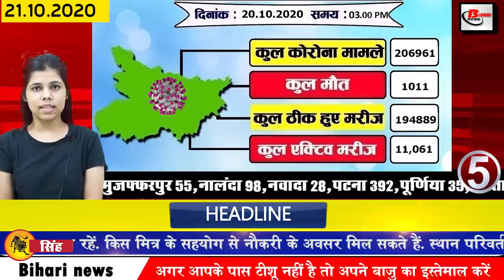Daily Bihar news of Bihar Election,Bsrtc,Araria,Bhojpur,Gaya,Madhepura,Munger,IIT Patna,Nitish Kumar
Today breaking news of bihar districts in Hindi i.e. 21 october  2020. Info of Bihar assembly elections, Bhojpur, Madhepura,Muzaffarpur,Patna,IIT Patna,Nitish Kumar, Navodaya  Vidyalaya,Chirag paswan
1. Bihar Weather Service Center Society removes vacancies
Bihar Meteorological Service Center Society has invited applications for 43 Scientist and other technical staff Interested and eligible candidates in the format given before 5 November 2020 on the website of Bihar Meteorological Service Center Society Can apply online. Educational qualifications for these posts have been released on the official website. At the same time, the process of application has started from October 5, which is going to continue till November 5. Interested candidates have been demanded to apply before the last date of application is over.
2. Today we will talk about the Bouncy Fair in the tourist destination of Banka
3. Patna Delhi bus service restored
bsrtc Patna Delhi bus service has started on the last day. For this, online ticketing service of ticket was started from 5 pm on Monday evening. Online ticket booking service has started from Red bus paytm make my trip go-I-bibo. . Ticket is also being received from the counter at Mithapur and Bankipur bus stand from six to 10 in the morning, two buses will be settled from Patna, one will be a sitter while the other will be a sleeper bus. At the same time, its fare has been fixed around 1650 rupees, while the sleeper bus will be 41 seater which will leave for Delhi at four in the evening.
4. Assistants will be posted at the village booth
5. Number of Corona affected reached 2 lakh in Bihar
In Bihar, the number of corona dominated is constantly increasing. According to the information shared by the Health Department, 1837 cases have been reported in the last 24 hours of the previous day, after which the number of affected people has increased to 206961.
6. IITPatna student gets great offer in Google and Microsoft

7. Today we will talk about Shri Krishna Sinha in Bihari identity
8. Now censor board will be made for Bhojpuri films
9. Special train will run from Habibganj to Rewa Agartala and Patna
10. 11 out of 14 Vidhansabhaelections seats of Rajdhani Patna will be put on 2 evm machines
11. Ranchi Patna special trains will start operating soon
Please pay attention to Yatraigan. In view of festivals, the railways have decided to run Ranchi-Patna special train. According to the information received, the Jharkhand government has given permission to run only one train between Ranchi-Patna and Ranchi-Jayanagar, therefore only one train will be operated on this route, according to the information received by the railway on November 18, train number 02849 Ranchi Patna It is planned to run the Festival Special train. This train will depart from Ranchi at 11:45 pm and reach Patna station at 8:00 am via Gomo, Koderma, Gaya. On November 19, only train number 02850 Patna Ranchi Festival Special train will be made operational.
12. Central and Navodaya Vidyalayas to open soon across the country
13. There may be an investigation into the undisputed assets of the candidates.
14. Chief Minister asked for an answer on where to give money on the promise of 10 lakh jobs
 15. Shatrughan Sinha said on taking retirement from politics
16. Pappu Yadav termed BJP leaders' statement against Chiragpaswan unfortunate
17. Tejashwi Yadav said to be tired of NitishKumar
18. LJP state president Prince Raj meets Rabri Devi
19. Yogi Adityanath said to be careful with money laundering
20. Prime Minister Modi did not slack without clear treatment
21. Irfan Pathan said a lot about csk
22. Facebook launches machine learning translator software
23. Akshay Kumar said to bribe Kapil Sharma to go to the show
24. Now let us know what were the prices of bullion market and petrol diesel
25. Only 6 thousand people will be allowed to sit in the Prime Minister's rally.

26. Artists are telling policies of Nitish Sarkar with publicity chariot

So let's move towards today's question, today's question is something like this according to you whether Chief Minister Nitish Kumar has proved to be a successful head in his last 5 years tenure.